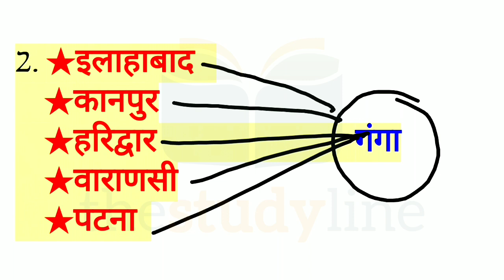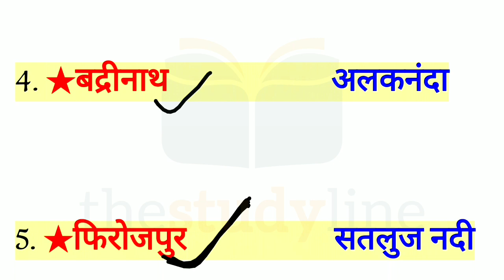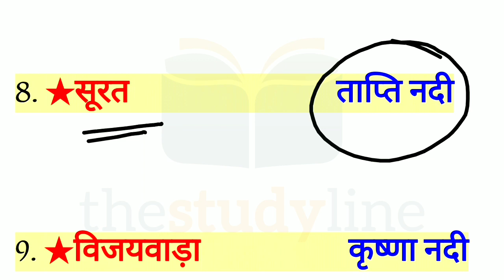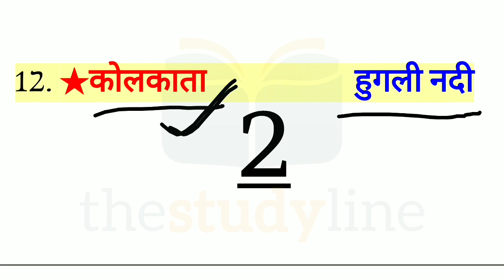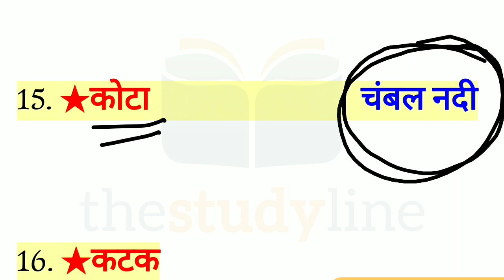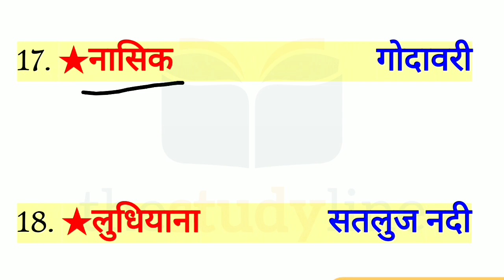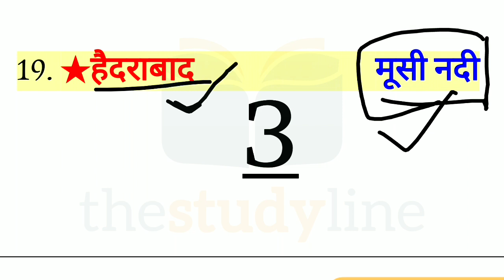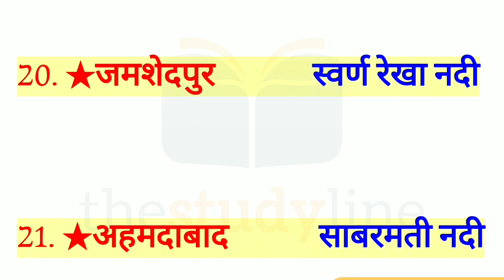नदी के किनारे बसे शहर || भारत के प्रमुख शहर के नाम जो नदी किनारे बसे हैं।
प्यारे दोस्तों मैंने इस video में नदी किनारे बसे प्रमुख शहरों की जानकारी दी है मुझे उम्मीद है कि आपको यह जानकारी अच्छी लगी होगी।
अगर आपको यह जानकारी अच्छी लगी हो तो 1 like जरूर करना and सभज दोस्तों को Share कर देना। Thanks